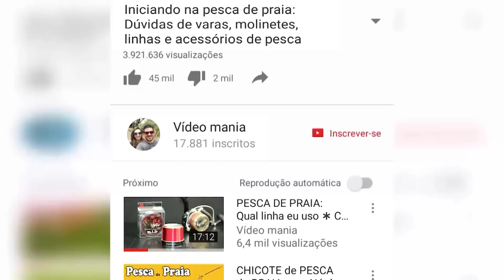COMO FURAR ?? MIÇANGA FURADA de chicote de PESCA de PRAIA ◆ Dicas de SURFCASTING